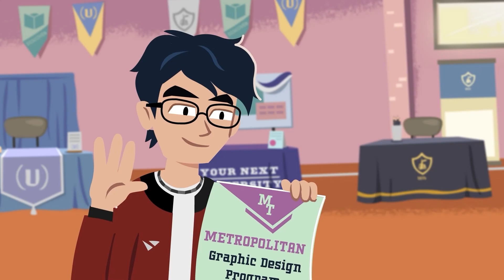Teen Economic Abuse: Choosing Your University